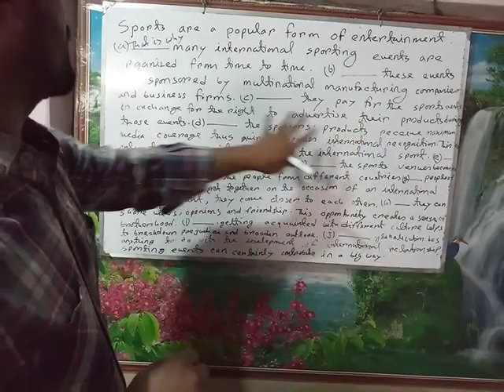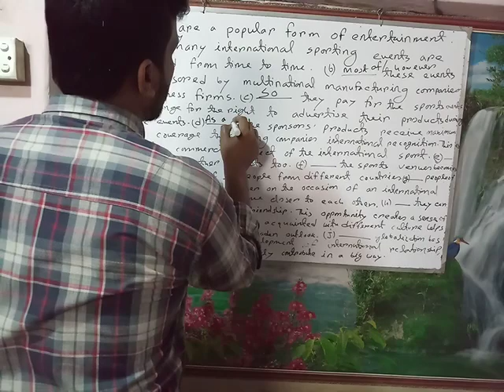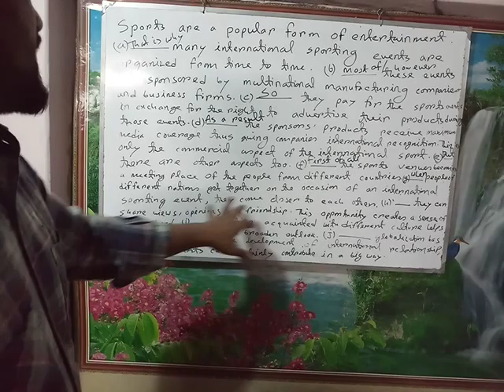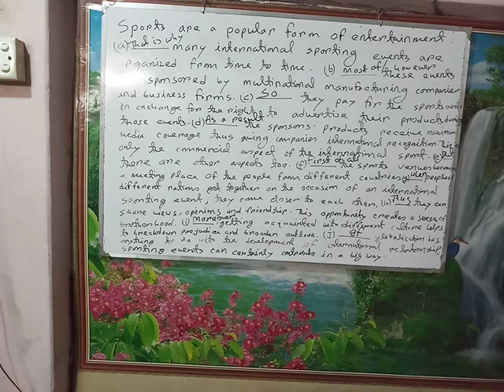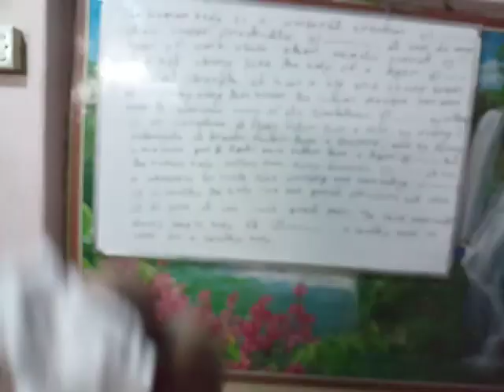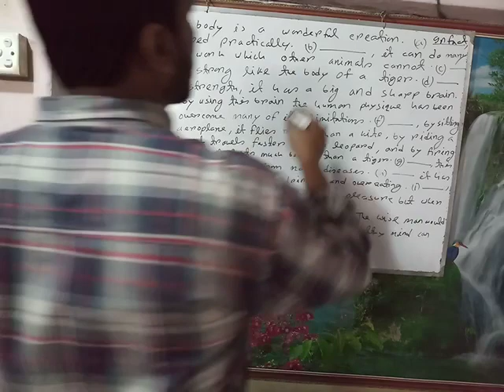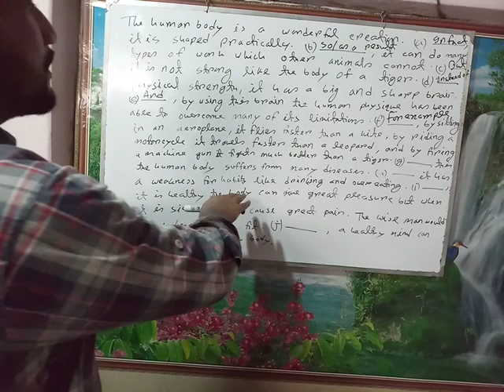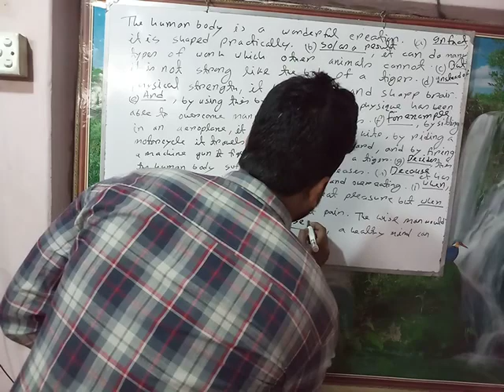connectors part 3 by Polash Kumar Dutta, lecturer(English) BGPSC, SYlhet